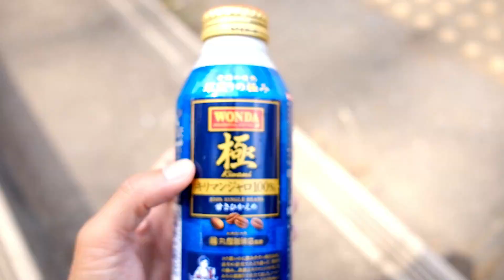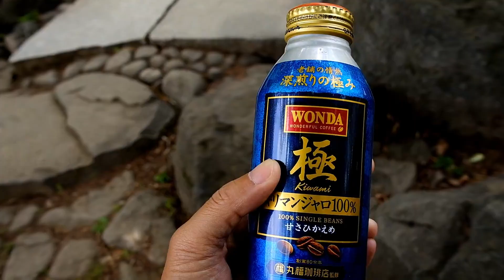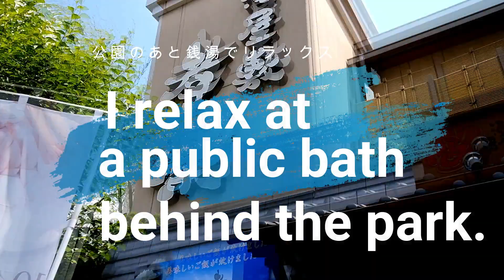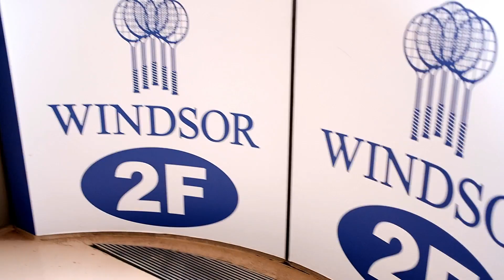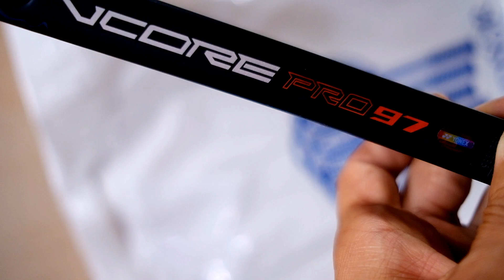久しぶりに美術館で絵を鑑賞してきました。【VOL0053癒しの１日美術館と温泉】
今回はゆっくりとした日を楽しんできました。
久しぶりの美術館そしてスーパー銭湯そしてテニスショップ
盛りだくさんでした。
最後まで見ていただければ嬉しいです。

参考リンク

インテリアコーデや照明計画のご相談はこちらから

EQUIPMENT
Camera：FUJIFILM X-E3